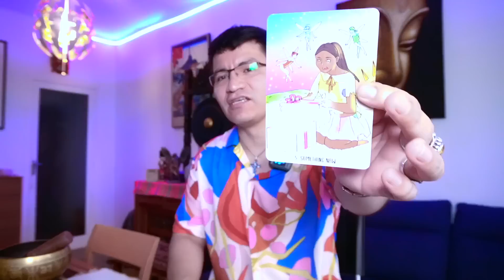LIBRA ♎️ TU ESTAS NERVIOS@ POR ELLOS 😱😁 PERO ELLOS TE BUSCARAN PARA TENERTE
DONACIONES